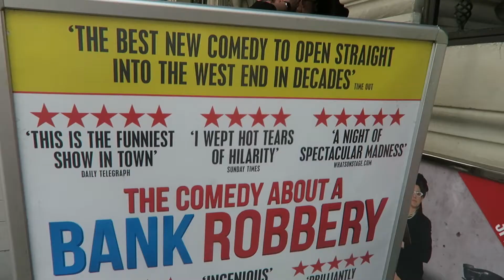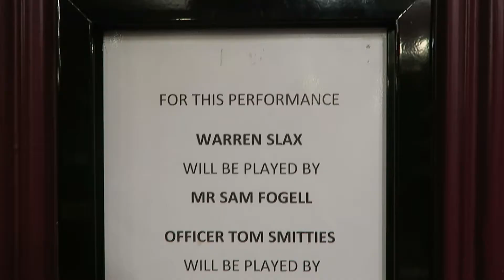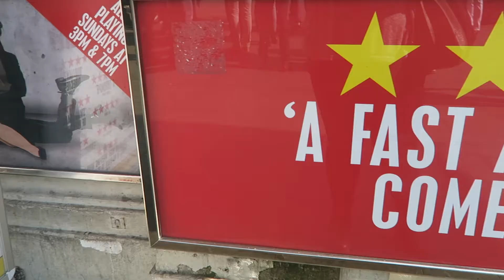Comedy about a Bank Robbery 🚨 REVIEW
Having recently seen The Play that Goes Wrong for the first time I thought I should go and see another Mischief Theatre show! Here's what I thought about The Comedy About a Bank Robbery 😀